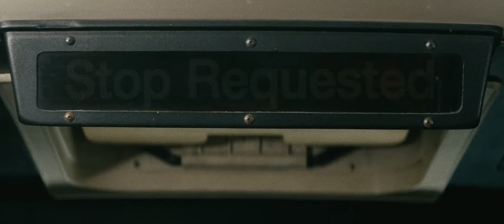Nadie - Pelea en el autobús